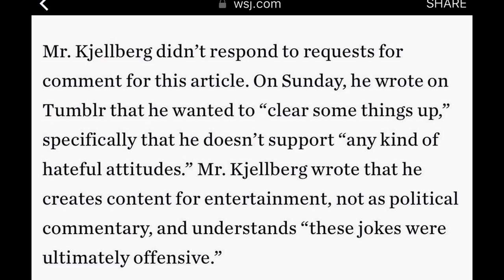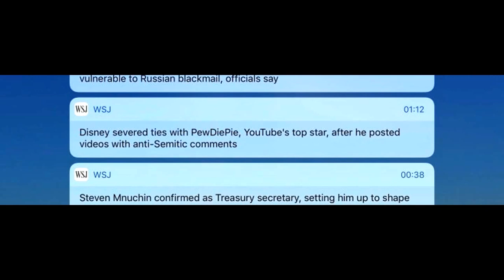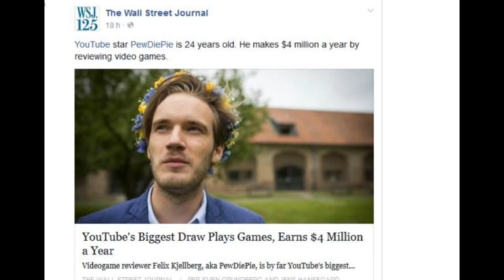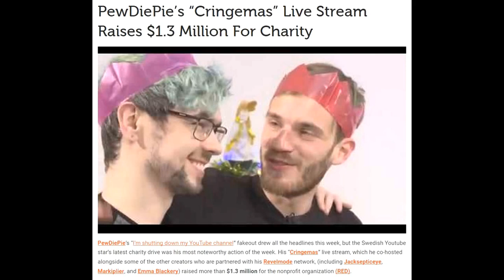the WSJ trolls YouTube's biggest Star for views.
Disney Severs Ties With YouTube Star PewDiePie After Anti- biggest Semitic Posts
Move came after the Journal asked about videos in which he included anti-Semitic jokes or Nazi imagery
Felix Kjellberg, who has 53 million subscribers to his “PewDiePie” YouTube channel, reacts as ​​​​two men hold up a sign saying “Death to All Jews,” in a screenshot of a video ​he ​posted online. Mr. Kjellberg paid them to hold up the sign. The video was published Jan. 11 and pulled from YouTube this past weekend. The Indian men in the video apologized publicly in a video saying “we don’t really know what the message means.” Now Disney says it is cutting ties to the Swedish 27-year-old after WSJ inquired about videos he posted in which he includes anti-Semitic jokes or Nazi imagery.

By Rolfe Winkler, Jack Nicas and Ben Fritz
Updated Feb. 14, 2017 12:28 a.m. ET
Millions of people have watched a Jan. 11 video by YouTube’s biggest star that included two men laughing as they held a banner that read, “Death to all Jews.”